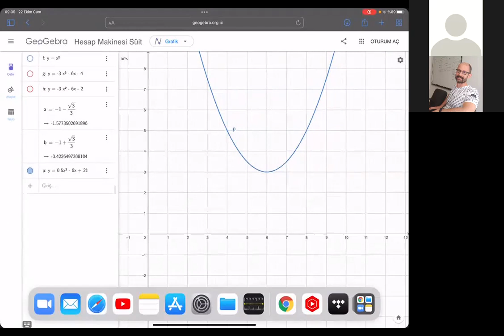MAT161F Matematik 1 - 3.Hafta - DERS 1 - Kuadratik Fonksiyonlar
Merhaba;
Bu derste Kuadratik Fonksiyonlar konusu anlatılmaktadır. Anadolu Üniversitesi, İİBF İşletme bölümü dersleri kapsamındaki MAT161 Matematik I dersinin tüm videolarına ulaşmak için aşağıdaki bağlantıyı tıklayın: